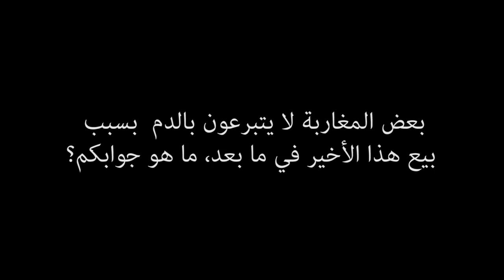عن بيع الدم في مراكز التحاقن